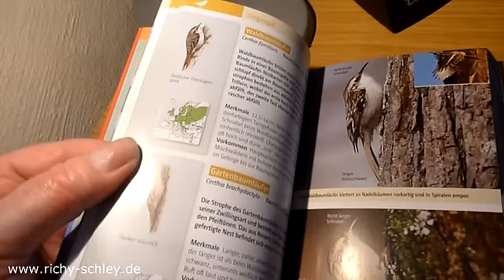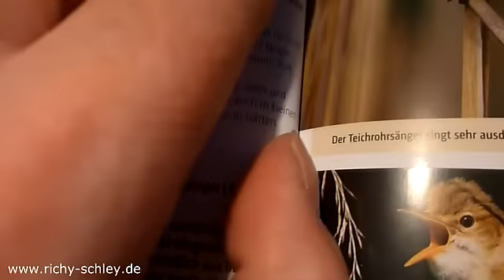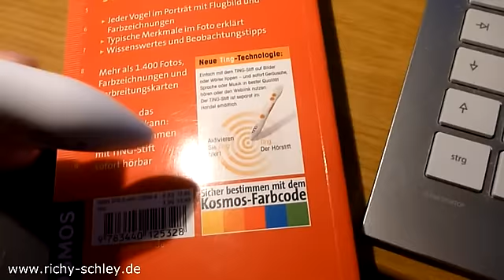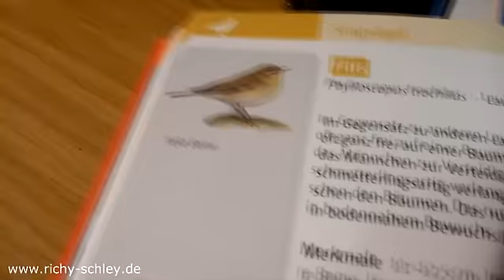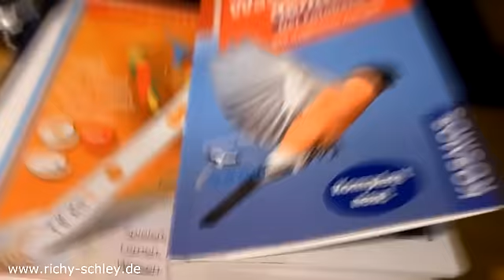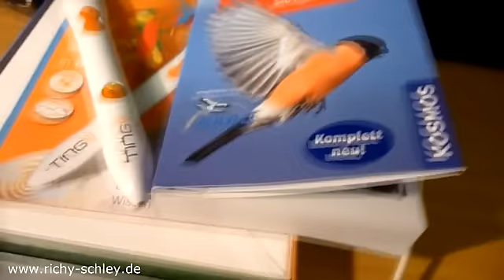Vögel bestimmen mit Bild und MP3 Ton Sound "Ting Stift"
"Was fliegt denn da?" ist ein sogenanntes Ting-Buch, denn es funktioniert interaktiv mit dem elektronischen Ting-Stift. Dieser lädt automatisch die Sound-Dateien per USB aus dem Internet herunter. Durch zeigen auf eine bestimmte Markierung spielt er den entsprechenden Vogelgesang ab. Ideal für Hobbyforscher, Kinder und Jugendliche.